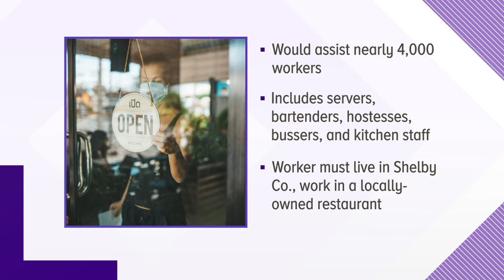Shelby County Mayor proposes one-time stimulus payment for eligible restaurant industry workers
If approved, the one-time $1,000 checks would come from Shelby County's rainy day reserve fund.